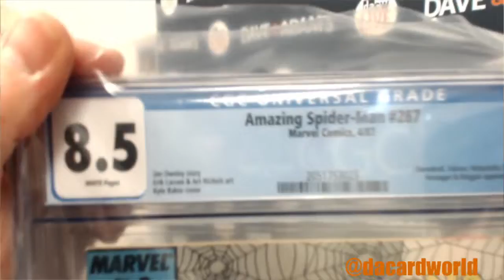David's Spiderman Hit Parade Break